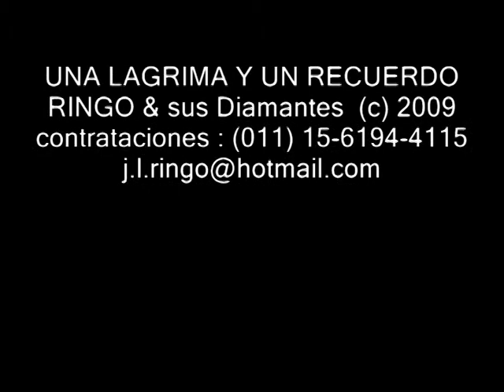RINGO & sus Diamantes .- Una lagrima y 1 recuerdo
RINGO & sus diamantes. Contrataciones : ( 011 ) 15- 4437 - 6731 // e mail : // facebook : RINGO LIMES // facebook : RINGO & sus Diamantes // sonico : RINGO LIMES // you tube : RINGO & sus Diamantes